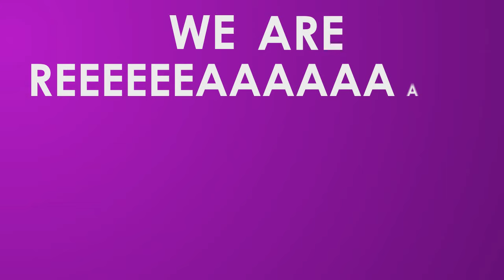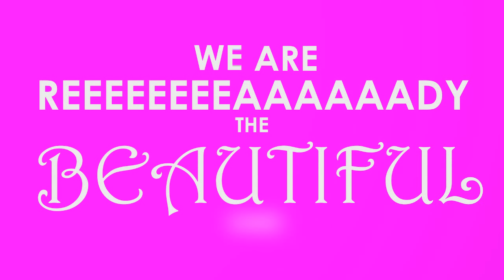Dada Life - One Last Night On Earth (Young Bombs Remix) LYRIC VIDEO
This is a project for our After Effects class, also my first lyric video.

the lyrics i used is based on online sources.